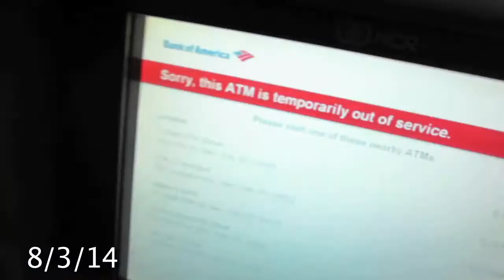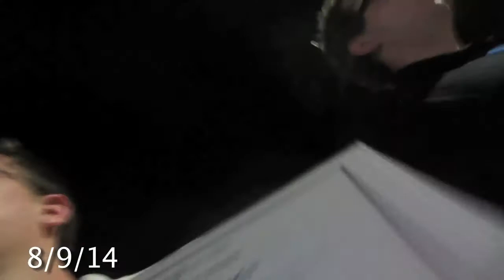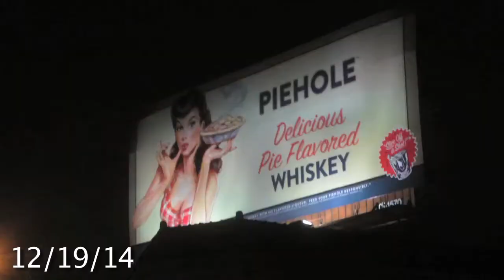2014 Recap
It's been a great year! Thanks to everyone who was a part of it!